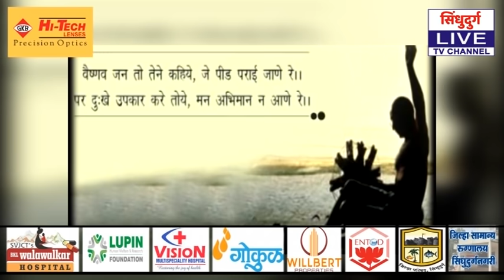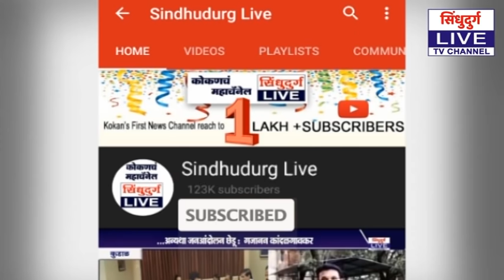Vastraharan Returns | राणे, ठाकरे, फडणवीस, पवार, केसरकर एकाच रंगमंचावर ; मालवणच्या पत्रकारांची किमया